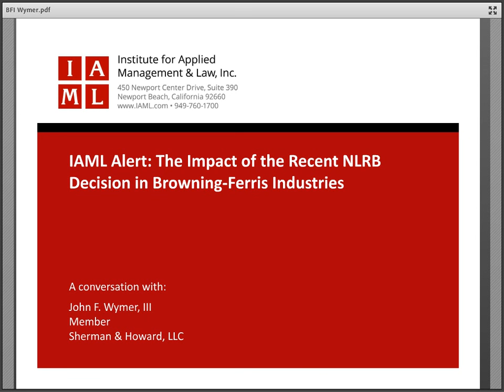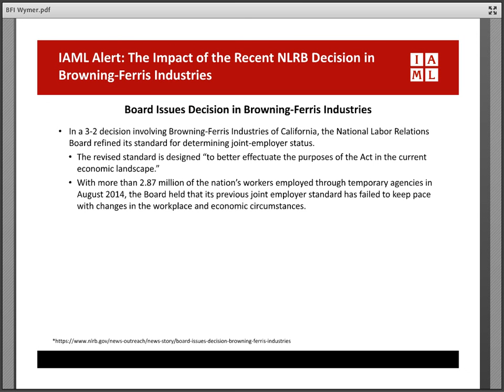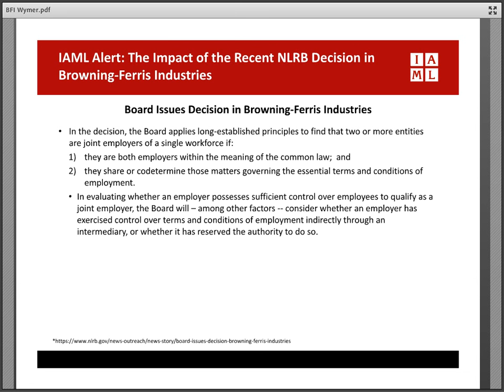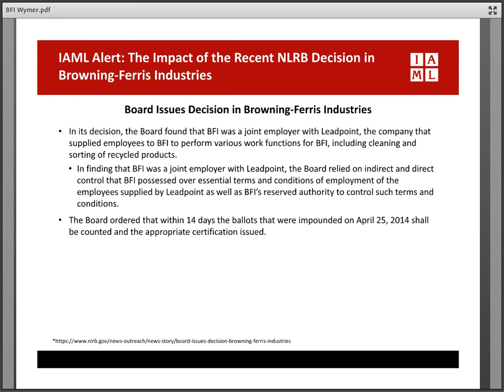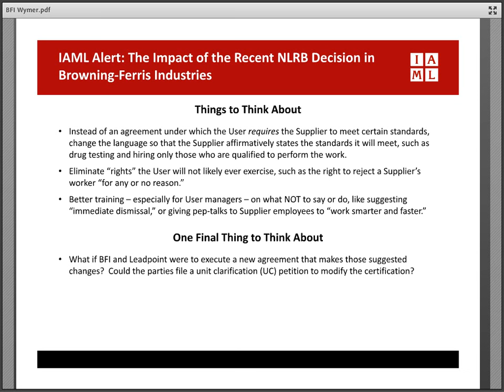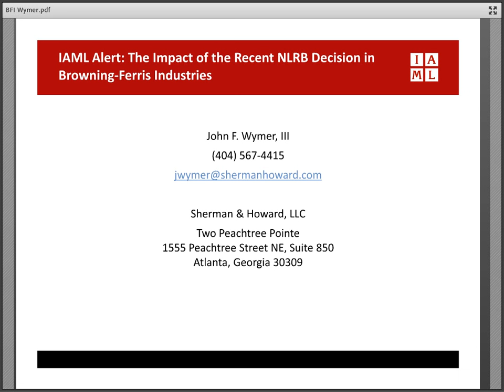IAML Alert - The Impact of Browning Ferris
IAML faculty member John F. Wymer, III discusses the impact of the NLRB's decision in the Browning-Ferris Industries case.